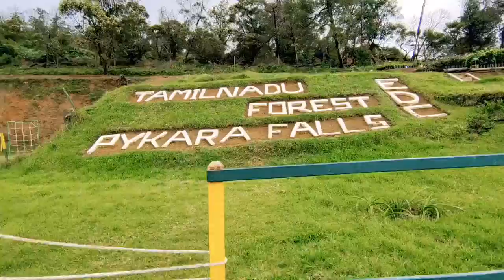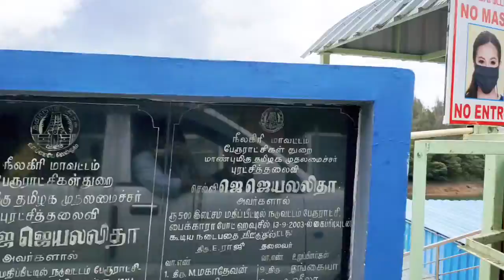Ooty Day 1 vlog ll part 2 ll pykara waterfall ll 9th mile ll boat house ll shooting point